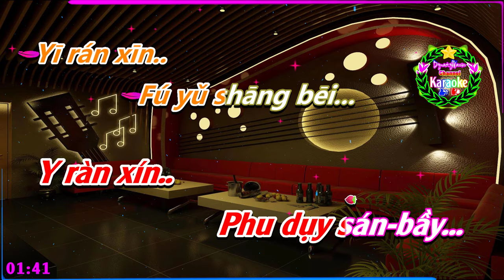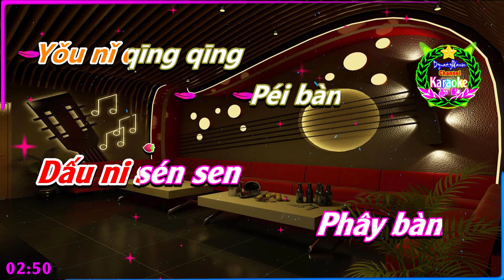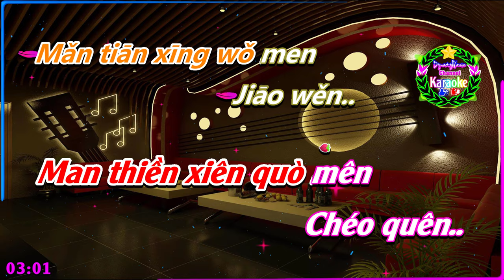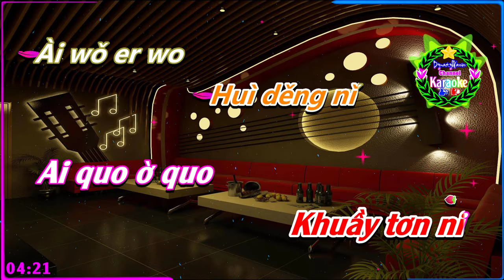[KARAOKE] 🎤 Em Yêu Anh 💢Phiên Âm Tiếng Trung [Bồi] KaraokeDynastyWarrior✅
✦ Tên Bài Hát: Em Yêu Anh
✦ Sáng Tác: Lương Bích Hữu
✦ Ca Sĩ: Lương Bích Hữu
✦ Link Beat Music:
✦ Phiên Âm Bồi: DynastyWarrior
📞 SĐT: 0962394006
♪♫ 🎼 Lyrics:
Yǒu gè rén.. Kě néng huì bù Huí lái... Yǒu gè rén.. De xīn cháng yě Dì téng..
Méi yǒu wǒ Wǒ zài zhè lǐ.. Yǒng bào wǒ hé shǒu Qiān shǒu.. Wǒ shòu jiān..
Bīng liáng shēn yè Gèng xiǎng.. nǐ... Yào rú hé.. Cái néng wàng jì
Huái niàn... Píng'ān tiān.. Yǒu nǐ qīng qīng Péi bàn.. Yào rú hé rú hé
Wàng jì.. Mǎn tiān xīng wǒ men Jiāo wěn.. Wǒ xīn zhōng.. Yī rán xīn..
Fú yǔ shāng bēi... Wǒ xiàn zài Rén shēng luò kōng Yào kè fú duō yè
Gū dānWǒ de yǎn Lèi zhè mò mò Di liú xià... Yīn wèi wǒ Ài nǐ ài nǐ
Xíng chéng zài Duō shǎo lè bēi Zhǐ yào zài Nǐ shēn biān cáiNéng wéi xiào..
Shì fǒu nǐ Xiàn zài yuǎn fāng Zhǐ yào hái yǒu wǒ Ài nǐ.. Shì fǒu wǒ
De guò qù ye Chéng máng mù.. Huì děng nǐ Ài wǒ er wo
Suī rán yào duō shǎo Shí jiān Huì děng hòu.. Wǒ ài nǐ.
♪♫ 🎼 Lyrics: Phiên Âm Bồi
Dầu cưa rên..
Khuấy nấn khuây bu
Khuấy lài...
Dầu cưa rên..
Tớ xin xán de
Ti thờn...
Mây dầu quo
Quò giai trớ ly..
Dôn bào quo khừa sâu
Chén sâu..
Ua sấu chèn..
Bin lén sền dè
Kềnh xán.. ni...
Dào ru khơ..
Xái nấn quan chi
Khoái niền...
Phìn an thiên..
Dấu ni sén sen
Phây bàn...
Dao rù khơ rù khơ
Quán gi..
Man thiền xiên quò mên
Chéo quên..
Ua xín trồn..
Y ràn xín..
Phu dụy sán bầy...
Ùa xiên giai
Rên sơn lua khong
Dào khơ phu
Tua de ku tan
Ùa tớ dến
Lấy trưa mó mó
Ti lìu xa..
Ìn quây ua
Ai nì ài ni
Xiền sân giai
Tua sà là bây
Trứ dao giai
Ni xến bén xái
Nân quây xào..
Sừ phâu ní
Xiên giai doen phan
Trừ dao hái dâu quo
Ai ni..
Sừ phấu quó
Tưa cúa chuý dé
Xân màng mu..
Khuầy tơn ni
Ai quo ờ quo
Suầy ran dao tua sa
Sừ chiên
Khuây tờn khấu
Úa ái nì.
Dào ru khơ..
Khoái niền...
Phìn an thiên..
Phây bàn..
Quán gi..
Chéo quên..
Úa xín trồn..
Y ràn xín..
Ùa xiên giai
Dào khơ phú tua de
Ku tan
Ùa tớ dến
Lây trứa mó mó
Ti lìu xa..
Ìn quây ua
Xiền sân giai
Trứ dao giai
Nân quây xào..
Sừ phâu ní
Ai ni..
Sừ phấu quó
Xân màng mu..
Khuầy tơn ni
Suầy ran dao tua sao
Sừ chiên
Khuây tờn hấu
Úa ái nì...
Ùa xiên giai
Dào khơ phu
Ùa tớ dến
Ti lìu xa..
Ìn quây ua
Xiền sân giai
Trứ dao giai
Nân quây xào..
Sừ phâu ní
Ai ni..
Sừ phấu quó
Xân màng mu..
Khuầy tơn ni
Sừ chiên
Khuây tờn khấu
Úa ái nì...
Khuầy tơn ni
Sừ chiên
Khuây tờn khấu...
Úa ái-nì.